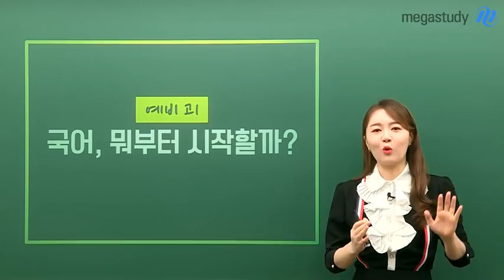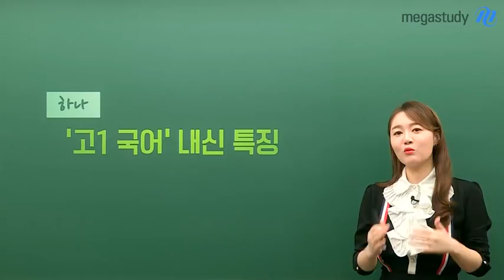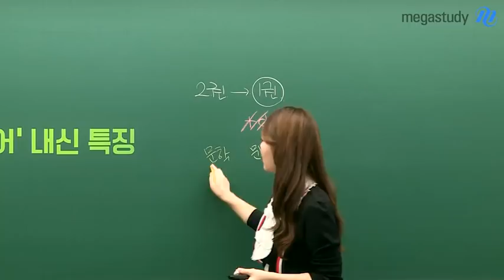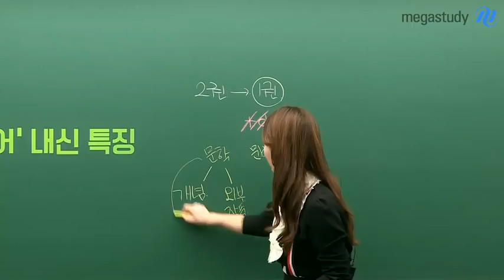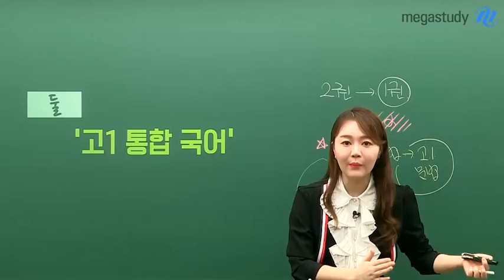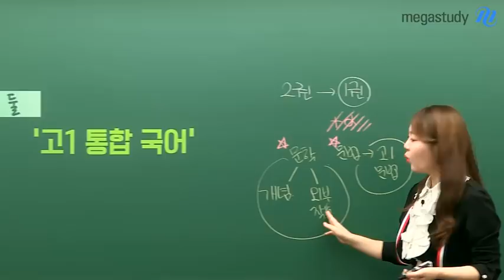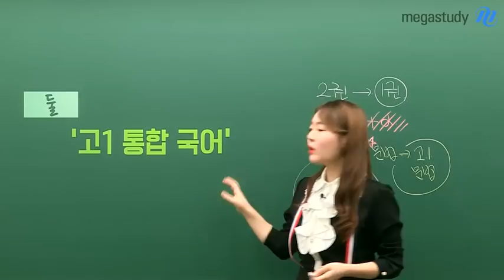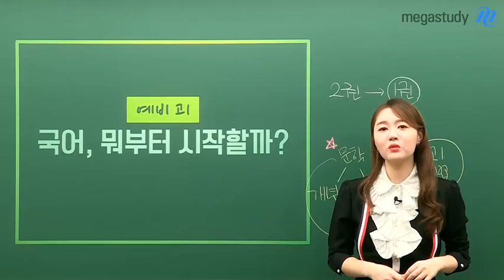[메가스터디]국어 권선경 쌤 - ★예비고 1모여라★고등국어, 뭐부터 시작하지?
이제 고등학생이 되었는데
국어는 뭐부터 공부 해야하지?

고민이 많으실 예비고1 학생들을 위해
메가스터디 권선경 쌤이
고1 내신 국어 특징을 알려줍니다!

선경쌤 영상으로
고등 국어,
탄탄하게 잡으세요!